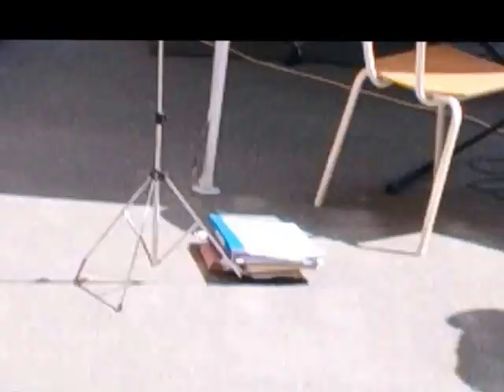viktors avslutning 2013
Deras klass slutar 9:an och bandet i klassen spelar några låtar